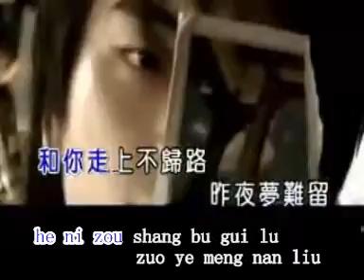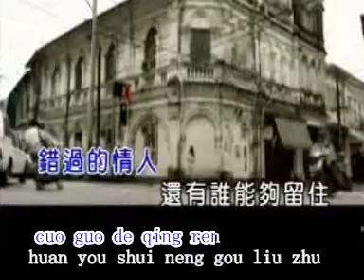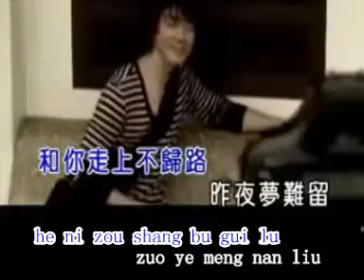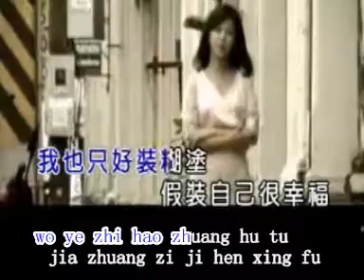pin yin 錯過的情人 cuo guo de qing ren